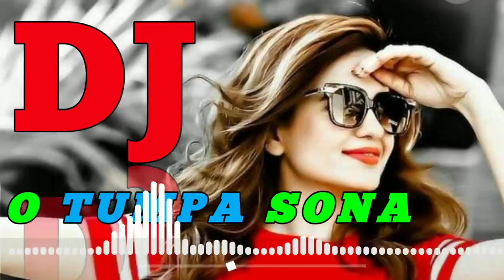tompa sona 2020 dj remix